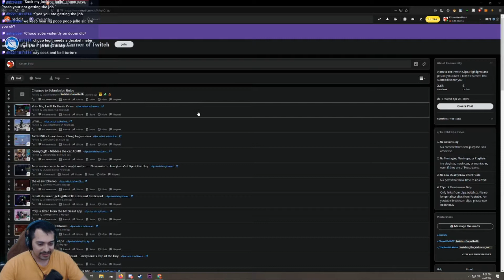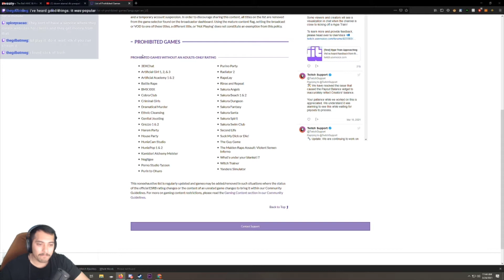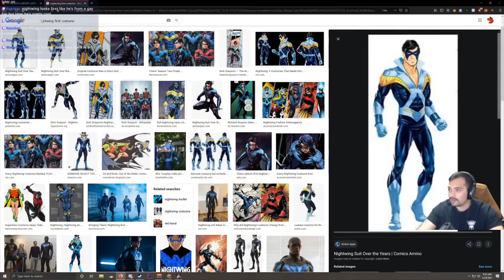Stream Highlights #2 - Friday Night Fugging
Stream Highlights #2 - Friday Night Fugging from ChocoNanaKens Streams. Most of the clips consisting in this video involve either acts of Stupidity or Hilarity. You decide which is which. If you have a clip you'd like to submit for the next Highlight, please DM me in twitter or Discord.